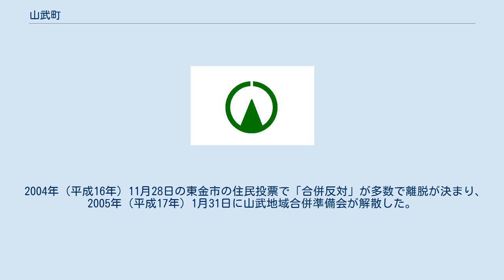山武町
山武町（さんぶまち）は、千葉県山武郡に存在した町である。
 町は九十九里平野のはずれの地点に位置し、町東部は平坦な地形だが、西部は丘と平野が入り乱れる特殊な地形をしている。
九十九里平野と下総台地のほぼ境目にあり、谷津田といわれる谷あいの土地に作られた田が目立つ。
 歴代の町長は以下の通りである 山武町の産業は『山武杉』で知られるように林業や農業が盛んであるが過疎による後継者不足に悩んでいる。
 農業は主に、西部の日向地区ではニンジン、スイカ、水稲、トマトなどが、また、東部の睦岡地区ではニンジン、スイカ、トマトに加えホウレンソウ、ダイコンなどの畑作作物がよく作られている。
また、近年は有機農法による有機農産物も作られている。
 山武町は自然溢れる町を目指していた。
さんぶの森公園は、1996年（平成8年）10月7日に着工し、1998年（平成10年）4月23日にさんぶの森図書館等の主要施設が完成して開園した。
 1998年（平成10年）8月7日、秋田県の第三セクター「秋田県木造住宅株式会社」が1990年（平成2年）12月20日〜1993年（平成5年）7月30日までの間に販売した住宅が欠陥住宅だったとして、住宅購入者24名が提訴した｡ 2005年（平成17年）3月25日にプールや福祉施設を兼ね備えたさんぶの森元気館が完成し、高齢化社会に備える。
 山武町、松尾町、蓮沼村、東金市、成東町、九十九里町を合併し、新市である九十九里市とする計画で、2002年（平成14年）11月25日に山武地域合併準備会が発足した。
 2003年（平成15年）12月25日に山武地域合併協議会が新市名を九十九里市（くじゅうくりし）と決定し、2005年（平成17年）3月22日の合併を目指した。
 2004年（平成16年）11月28日の東金市の住民投票で「合併反対」が多数で離脱が決まり、2005年（平成17年）1月31日に山武地域合併準備会が解散した。
 のちに山武町、松尾町、蓮沼村、成東町により改めて合併協議が行われ、2006年（平成18年）3月27日に新市山武市として合併した。